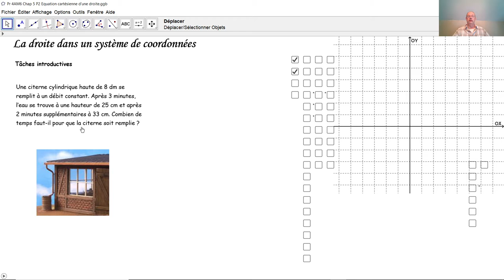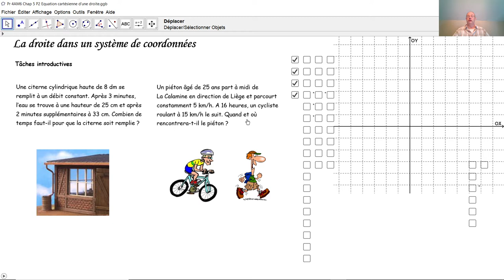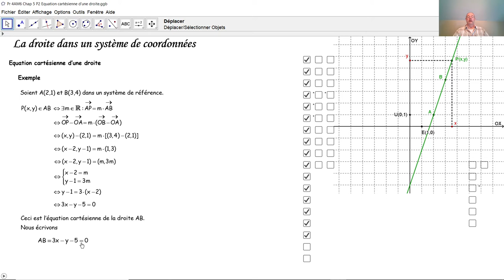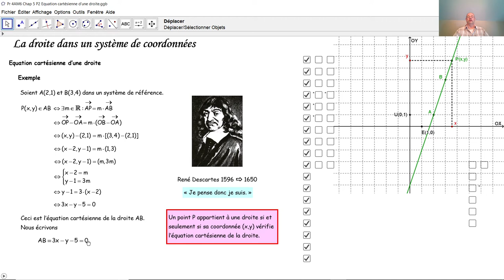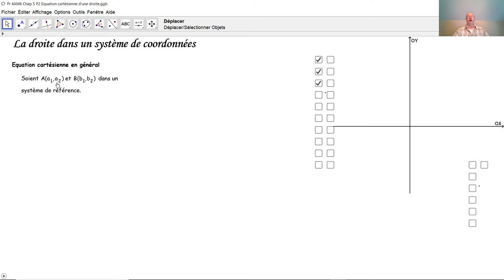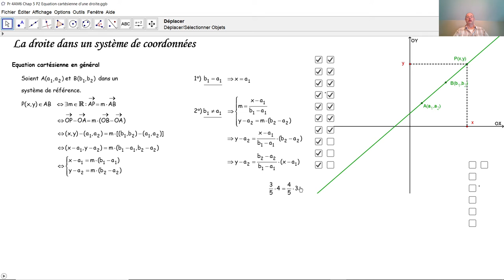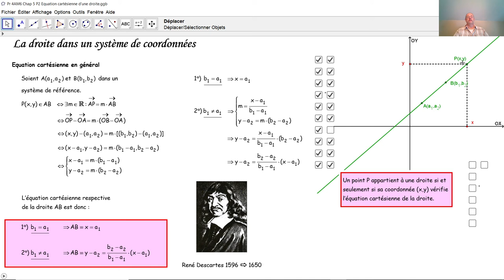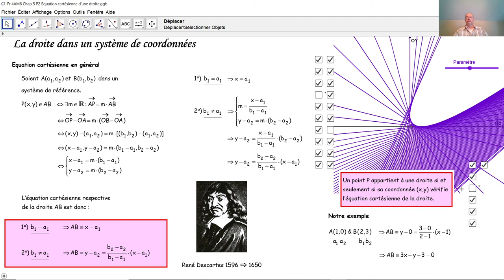Équation cartésienne d'une droite F4022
F4022 Qu'est-ce l'équation cartésienne d'une droite? Comment détermine-t-on l'équation cartésienne d'une droite? A quoi sert l'équation cartésienne d'une droite?